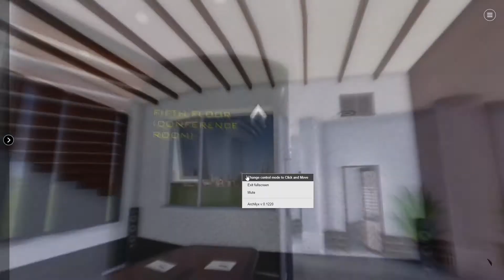Web based building model tour | Archilyx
Building model designed for ZIV Engineering company. This tour is hosted on our website it's also downloadable for offline viewing.